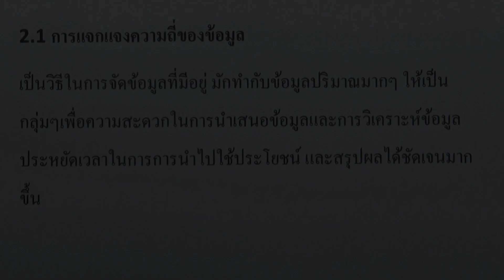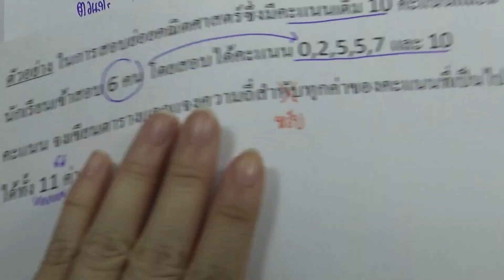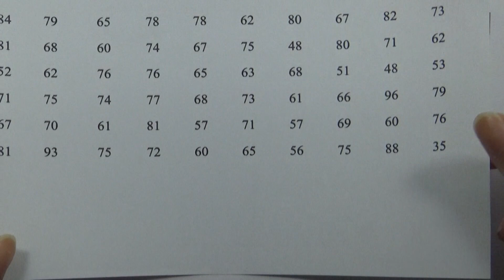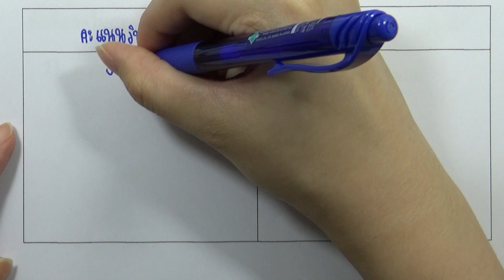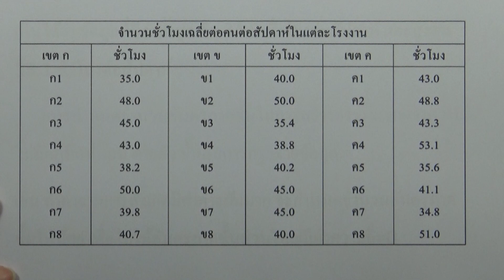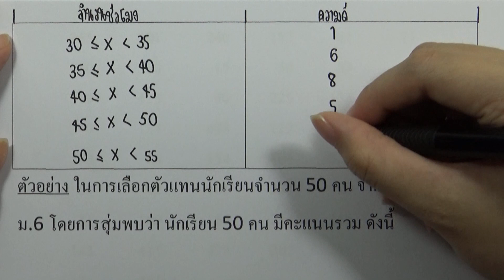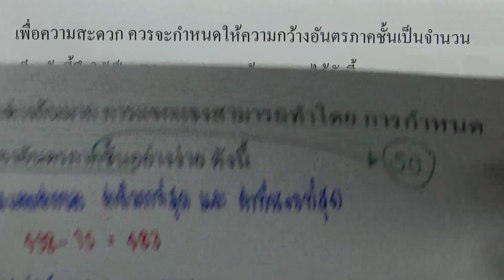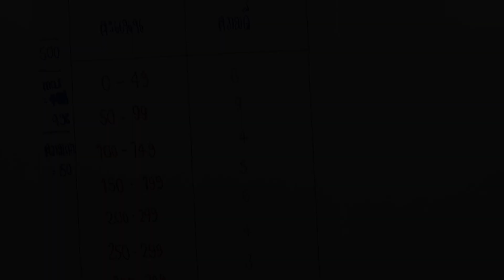2.1 การแจกแจงความถี่ของข้อมูล 01